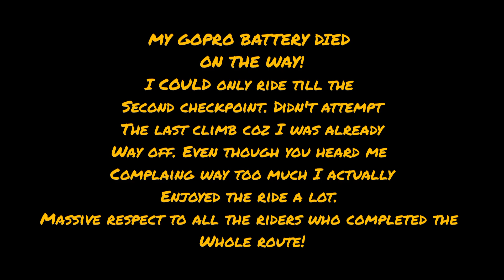Extreme MTB race in Pokhara | My first XC race experience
Here is a POV video of my very first XC race without much of a training or a prior experience. Hope this video helps you understand how hard it really is to race cross country. I definitely underestimated it!
Although you may see me complaing like a little girl I actually enjoyed a lot and will definitely hit that route again.
0:00 Intro
0:10 Race start
0:25 Hilo fest
0:55 Steady Going
1:26 Puncture Mania
2:05 Rolling fast
2:50 Getting lil uncomfy
3:07 Prob with chain
3:26 Naak thokini ukalo
4:35 Choto mitho flow
4:58 Ukalo again
5:17 Regret mode
5:39 Red bull Power
6:13 Slow going
7:23 Banana Power
8:10 Oraloooooo
8:54 Checkpoint aayooo
9:37 Climbing again
10:00 Technical
10:23 Pani paryooo
11:13 Raincoat man
11:45 Fav Part
12:32 The view
12:55 Lamo Downhill
14:03 Chase
14:38 Chill ride
16:07 Battery Dead